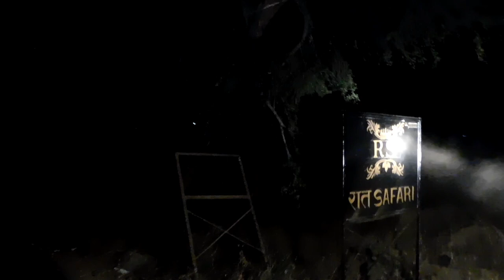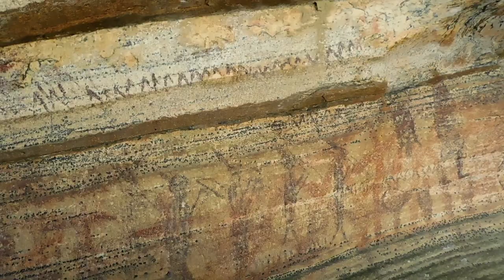Documentary on hidden wildlife of Mirzapur || Raatsafari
Today's vlog is all about exploring Mirzapur, I'm already very excited for a thrilling experience to roam around in the jungle tracking and chasing wild animals. Safaris can be a thrilling and educational experience, as they allow you to get a close view of animals and learn about their behavior and habitats, we were fortunate to have Karthik with us who helped us see the jungle so closely.

Sighting animals depends on sheer luck and I can rightfully say that the jungle has never disappointed us ever.

The view of the Jungle from the top 📍Echo valley was truly captivating. There were cave paintings on the wall. Also, cannot miss the Jogiya Dari waterfalls for it's sceneric view, indeed magnificent!

Our trip was well planned by Karthik as we had limited time he made sure we cover most of the places during our one day stay. We were on foot within the sanctuary which really got us excited, one of our best moments in the jungle. We got to spot jackals, spurfowl, nilgai, Egyptian vultures, desert cat, striped hyena and Indian courser were  among the few we got to spot in thier natural habitat. Black buck can be spotted in huge herds at Kaimoor wildlife sanctuary.

Things got really intense when we actually tracked the hyena pugmark, climbed the tree to just get a glimpse of the hyena.

SUMMARY:
- Exploring raw jungle of Mirzapur
- Chasing lesser cats at night
- Visiting Kaimoor wildlife sanctuary for black bucks
- Information on grassland and it's flora and fauna
- Mesmerizing view at Jogiya Dari waterfalls
- Tracking Hyena pugmark and it's movement

Music credits
Africa
Alexi action